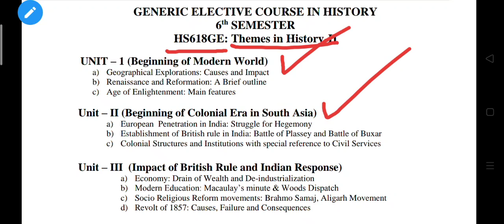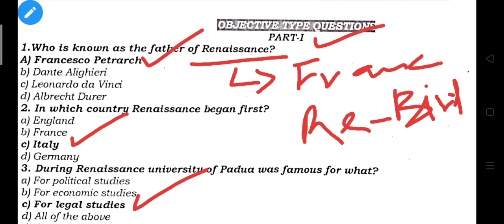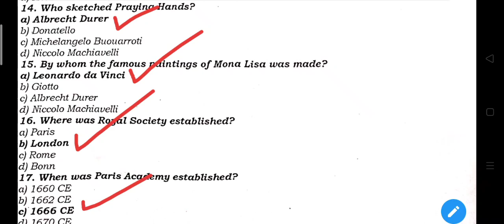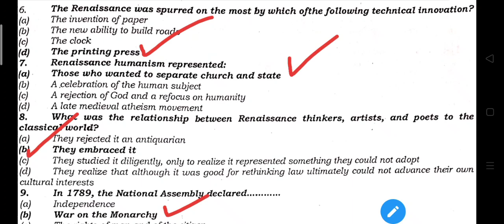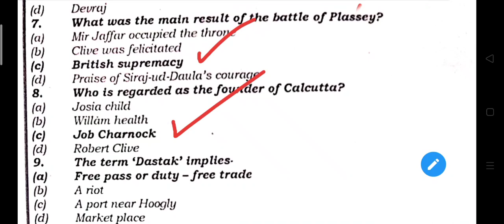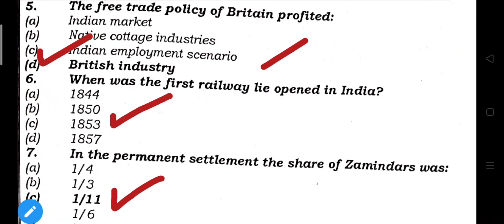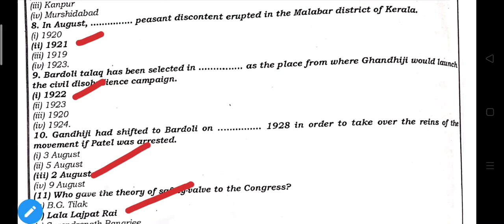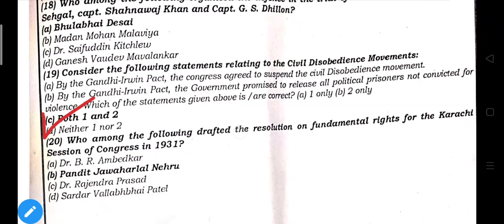MCQ'S 👉 History (Themes in world History)